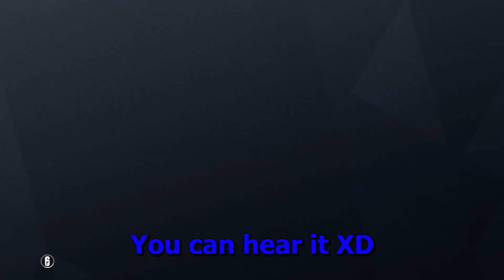"I'm black, I can run" - Rainbow Six Siege Funny Moments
Hes black :)